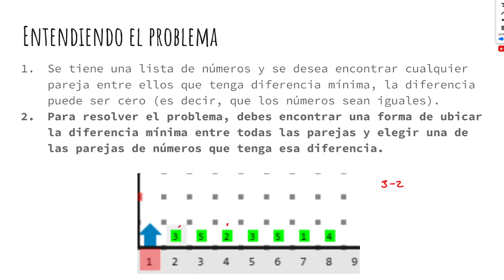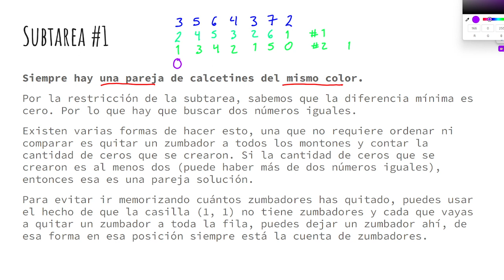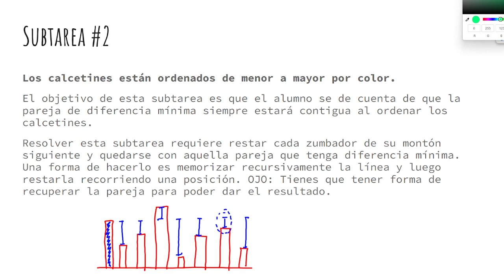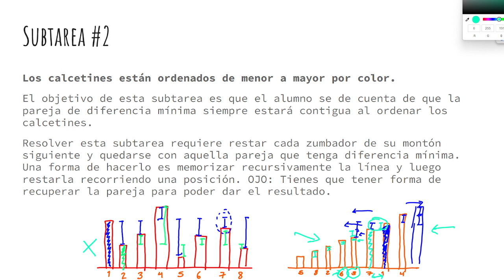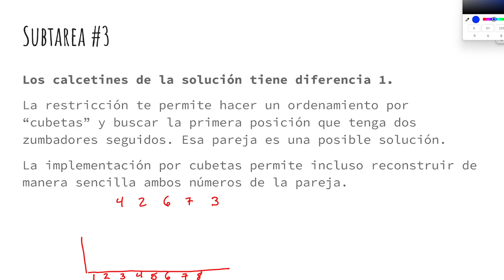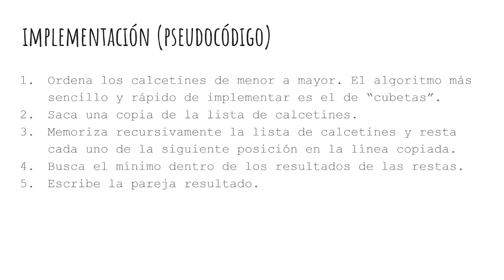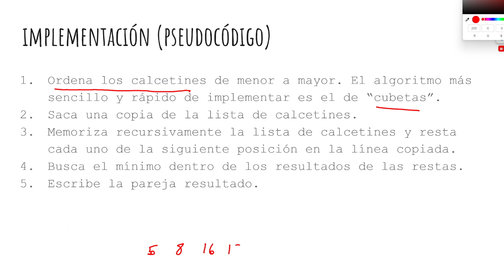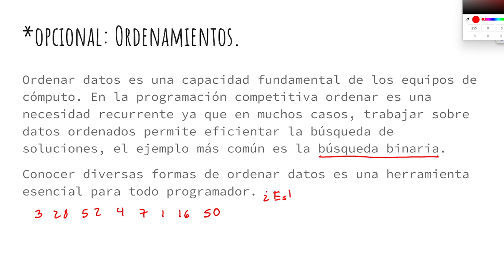Kalcetines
Solución a problema Kalcetines de la OMIPS 2023